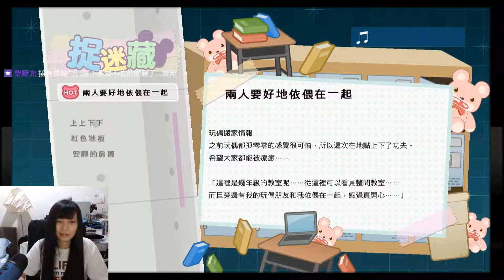［小剎 ］PS4 幻舞少女之劍 10/9 Part2